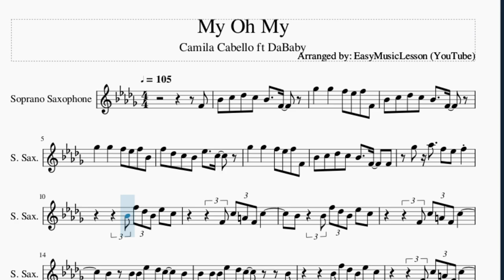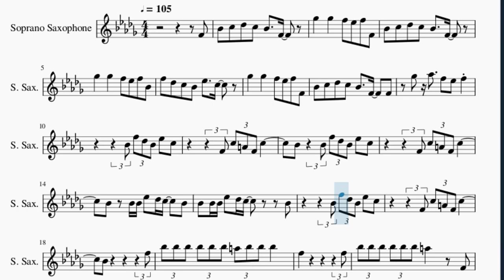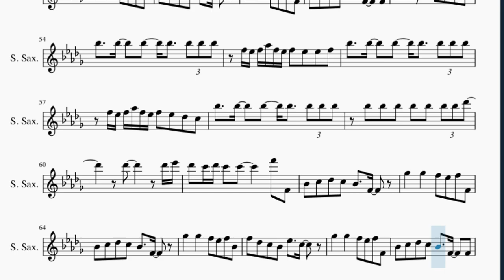Soprano Sax Sheet Music: How to play My Oh My by Camila Cabello ft DaBaby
Here is a sheet music/tab video on the song My Oh My by Camila Cabello ft DaBaby on the soprano sax. A soprano sax sheet music arrangement which is transposed to notes that are easily played by soprano sax, for the song My Oh My by Camila Cabello ft DaBaby.

EasyMusicLesson2 teaches you to play the your favorite instrument, through well-arranged sheet music so that you too can learn how to play My Oh My by Camila Cabello ft DaBaby on the soprano sax as fast as you can. A soprano sax sheet music with backing tracks to help your play the song better.

Chords of Soprano Sax arrangement:
C Min   Ab Maj   G Maj   C Min   Ab Maj   G Maj   C Min   Ab Maj
G Maj   C Min   Ab Maj   G Maj   C Min   Ab Maj   G Maj   C Min
Ab Maj   G Maj   C Min   Ab Maj   G Maj   C Min   Ab Maj   G Maj
C Min   Ab Maj   G Maj

Melody notes of Soprano Sax:
F4 Bb4 C5 Db5 C5 Bb4   F4
Gb5   Gb5   F5 Eb5 F5 F4
Bb4 C5 Db5 C5 Bb4   F4
Gb5   Gb5   F5 Eb5 F5 Bb4
F5 Db5 C5 Bb4 Eb5   C5
Bb4 C5 Db5 C5 Bb4   F4   F4
Gb5 Ab5   F5 Eb5 F5
Bb4 F5 Db5 Bb4 Eb5 C5
F4 C5 A4 F4 C5
Bb4 Bb4 F5 Db5 Bb4 Eb5 C5
Bb4 Bb4 Bb4 Eb5 Db5 C5   Bb4
Bb4         F5
Bb5 Bb5 Bb5 Bb5 Bb5 Bb5 A5 Bb5 Bb5 Bb5
F5           F5
Bb5 Bb5 Bb5 Bb5 Bb5 Bb5 A5   F4
Gb5 Ab5   F5 Eb5 F5 Db5
Db5 Db5 Db5 Db5 Db5 Db5 Db5 Db5 C5 Db5 C5
Db5 Bb4 Db5 C5 Bb4 Db5 Db5 Bb4 Db5 Db5 C5 Db5 Db5 Db5 C5
Db5 C5 C5 Bb4 C5 Bb4 Db5 C5 Db5 Db5 Bb4 Bb4 C5 Bb4 Bb4 Bb4
Db5 Bb4 Bb4 Bb4 Bb4 Bb4 C5 Bb4 Db5 Bb4 Bb4 Bb4 C5 Bb4 Bb4 Bb4
Eb5 Eb5 Eb5 Eb5 Eb5 Eb5 Eb5 Eb5 Bb4 Eb5 Eb5 Eb5 Eb5 Eb5 Db5 Bb4
Db5 Db5 Eb5 Db5 C5 Db5 Db5 Db5 Db5 Db5 Db5 Db5 Ab4
Bb4 Bb4 C5 C5 Db5 Db5 C5 C5 Db5 Db5 Db5 C5 Db5 Eb5 Db5 Ab4
Bb4 Bb4 C5 C5 Db5 Db5 Db5 Db5 C5 Db5 Db5 Db5 C5 Eb5 Db5 Bb4 Bb4
Bb4 Bb4 C5 C5 Db5 Db5 C5 Db5 Db5 Db5 Db5 Db5 C5 Db5 Db5 Db5
Db5 Bb4 Db5 C5 Db5 C5 Db5 Db5 C5 Db5 C5 Db5 Bb4 C5
Db5 Db5 C5 Db5 C5 Db5 Bb4 Db5 Bb4 Db5 C5 Db5 Bb4 Db5 Bb4 Bb4
C5 Bb4 Db5 Db5 Db5 C5 Bb4 C5 F4 F4 Eb5 Ab4   Ab4 F5
F5
F5           F5
F5 Eb5 F5 Ab5 F5 Eb5 F5 Eb5 Eb5 F5
F5 Eb5 F5 Ab5 F5 Eb5 F5 Eb5 Db5 C5
Bb5 Bb5 Bb5 Bb5 Bb5 Bb5 Bb5 Db6
Db6     Db6 Eb6
Db6 C6 Db6 C6 C6     F6 F4
Bb4 C5